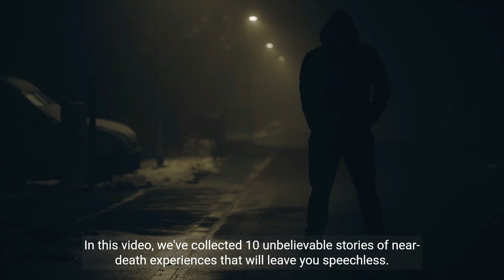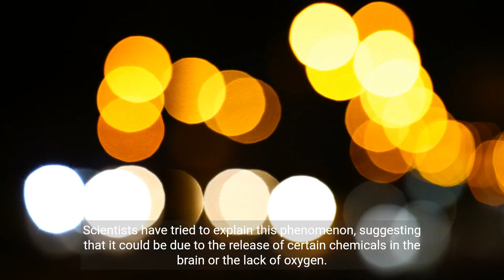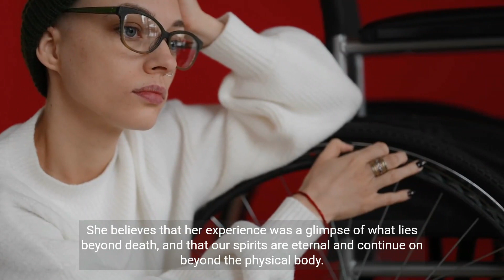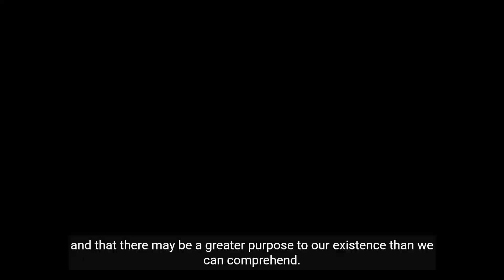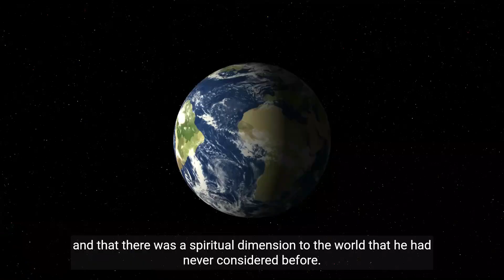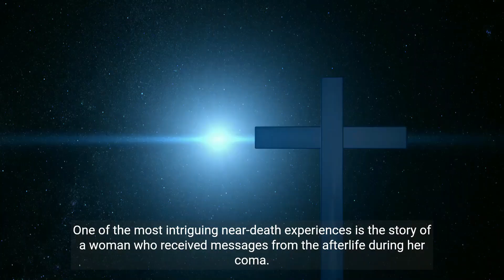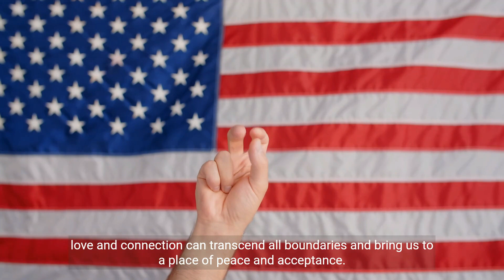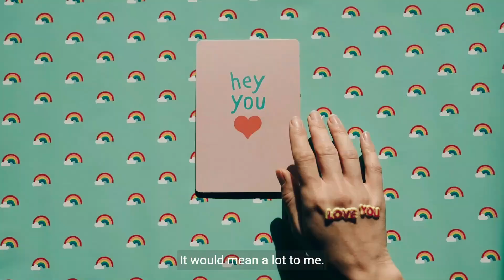Near-Death Experiences: The Unbelievable Stories of People Who Have Died and Come Back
In this video, we explore the fascinating and often unbelievable stories of people who have had near-death experiences. These people have come back from the brink of death to tell amazing tales of what they saw and experienced. From meeting deceased loved ones to traveling through tunnels of light, these stories are truly awe-inspiring.

We also discuss the science behind near-death experiences and what they might mean for our understanding of death and the afterlife. Are near-death experiences simply hallucinations or do they offer a glimpse into another dimension? This video explores the many unanswered questions surrounding near-death experiences and provides food for thought for viewers of all beliefs.